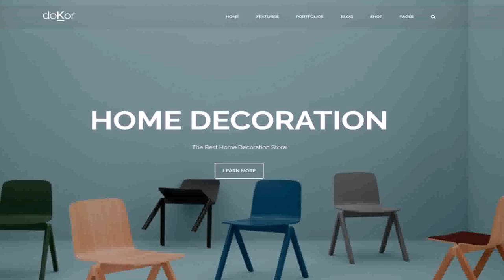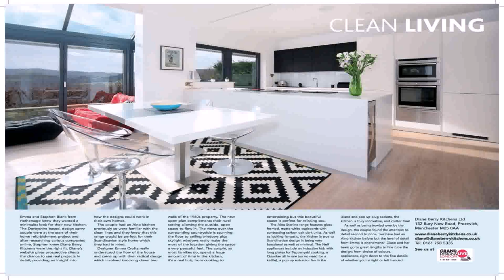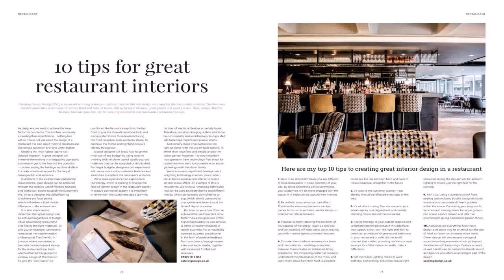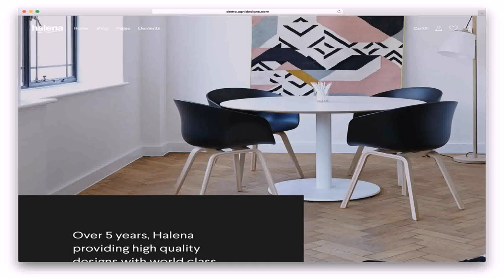Top 10 Interior Design Companies In Uk